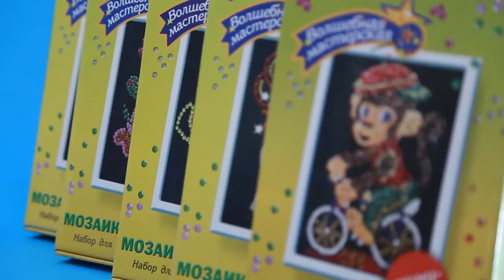Набор для творчества 'Мозаика из пайеток'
Создание блестящей картины – кропотливый, но увлекательный труд. Каждую пайетку нужно нацепить на гвоздик и приколоть к пенопластовой основе.